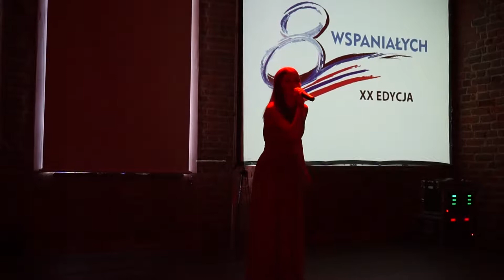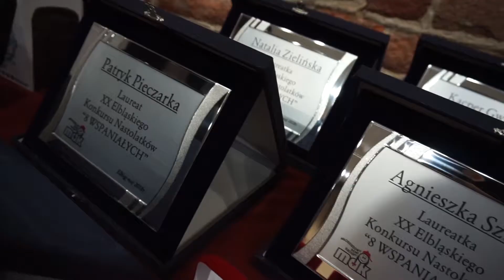XX Gala Konkursu "Ośmiu Wspaniałych"